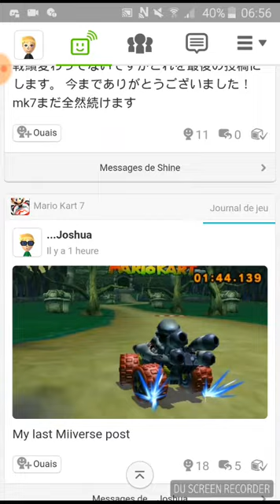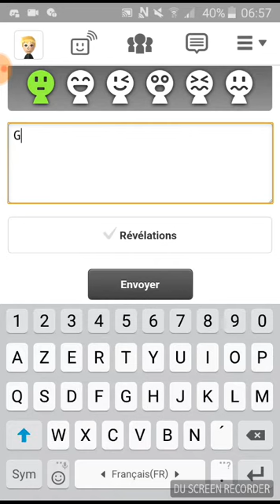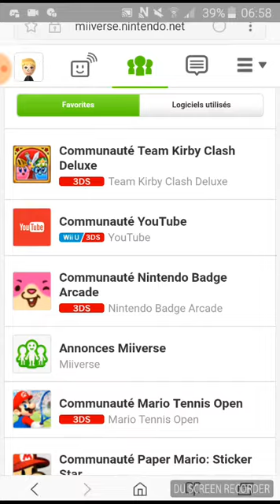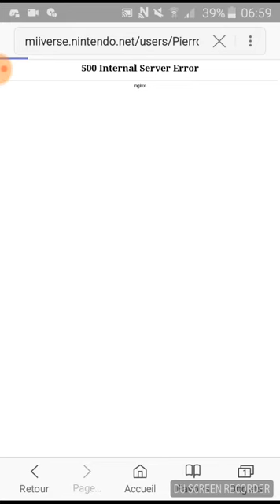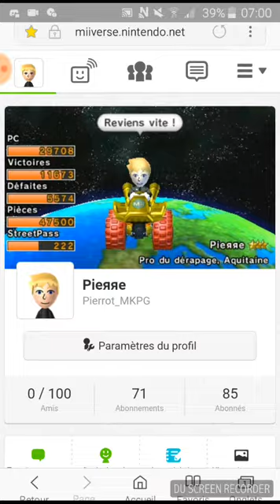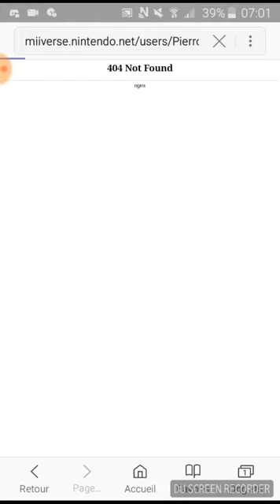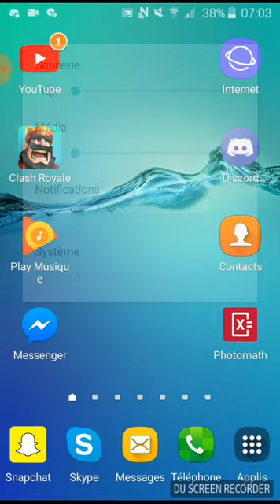Les dernières minutes de Miiverse